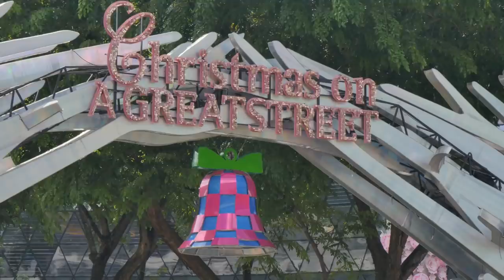Christmas Around the World {4K UltraHD} 🎅 - Countries Celebrate Christmas | Santa's tracker 2020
Looking for a way to add sparkle to your Holidays? Teach your family about Christmas in other countries by celebrating fun.

"Christmas Around the World" is one of the famous and biggest festivals of the Christian community. It is celebrated with different colors and traditions all over the world.

Innovative and inspirational projects about urban & architecture. See more ideas about Architecture, Architecture Design, Urban architecture.

{Watch one of the best Christmas Cities Celebrating in the World Video}

We love building, and we want the world to love it, too!

Our goal is to fundamentally change our understanding of building on planet Earth and draw more people to this amazing industry.

Amazing Skyscrapers Buildings by Drone Tour that can live on {Construction Agencies, Architect Compnies}. Relax with your Family at Home, TV Lounge & enjoy the Awesome Music, OR Rest your Office with ScreenSaver, Calm - Sit back and enjoy :-)

These Videos are great as a Smart TV Screensaver for the living room, office, lounge, waiting room, Construction, Architect, etc. Play it on your Oled TV, Smart TV, Roku, Apple tv, Chromecast, Xbox, Playstation, Wii, and more!.

► I have done High color correction, Raw Videos editing, Color
     changing, HDR color Setting, merge files & 4K 60fps Export file, etc.

Copyright
▶ Video & Audio Footage Copyright Under License.